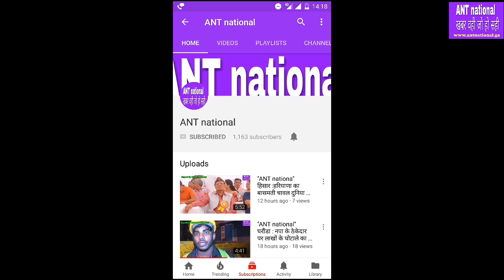बरवाला में एक ही रात में चोरो ने किया दर्जनों दुकानों में हाथ साफ,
"ANT national"ख़बर वही जो हो सही, बरवाला : बरवाला में एक ही रात में चोरो ने किया दर्जनों दुकानों में हाथ साफ,